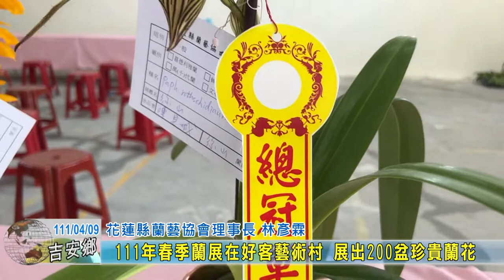20220409 06 111年春季蘭展在好客藝術村 展出200盆珍貴蘭花